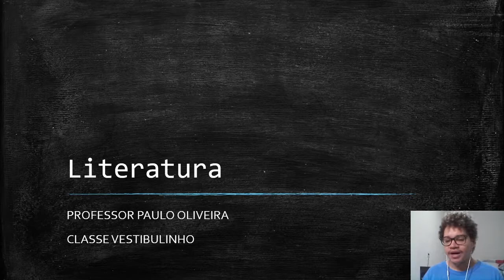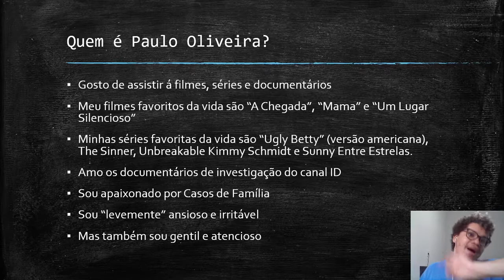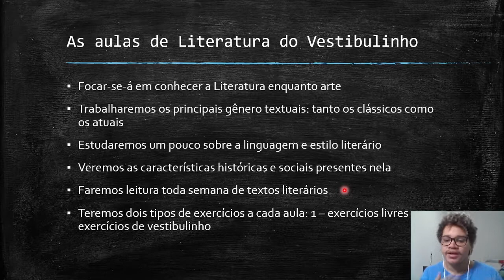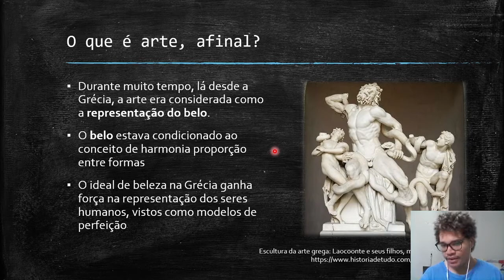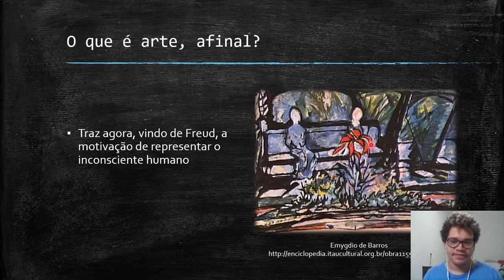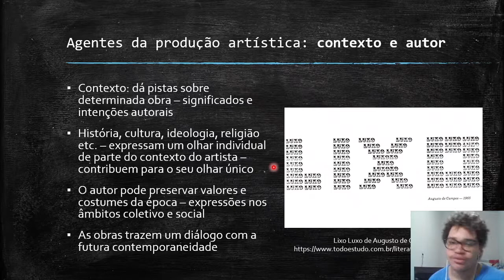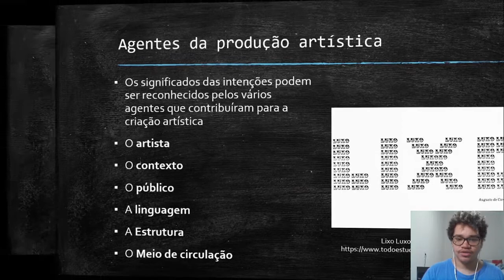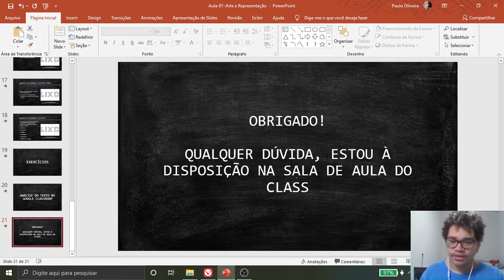[LITERATURA] Aula01 - Arte e Representação [VESTIBULINHO]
Aula de Literatura para o Vestibulinho. Com uma apresentação do professor, como se desenvolveram as aulas e a explicação com conteúdo de Arte e Representação.

0:00 Apresentação
3:11 Sobre Mim
13:26 Desenvolvimento das Aulas
20:00 Arte e Repretação [matéria]
48:25 Discussão e Exercícios